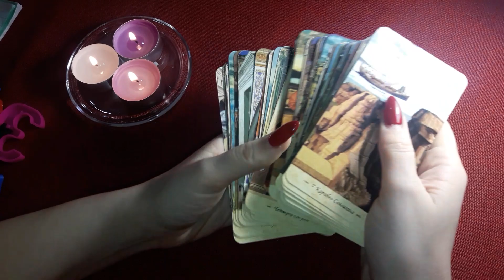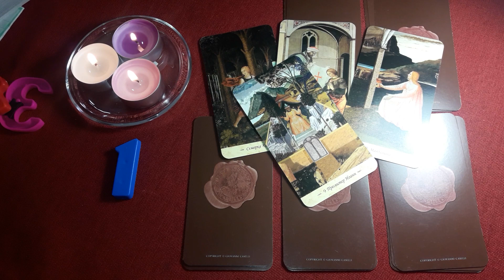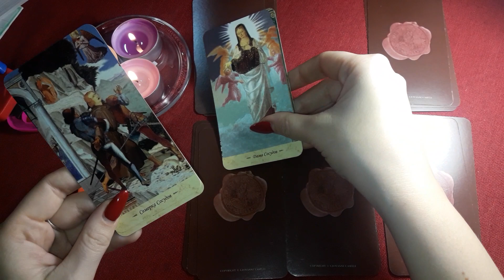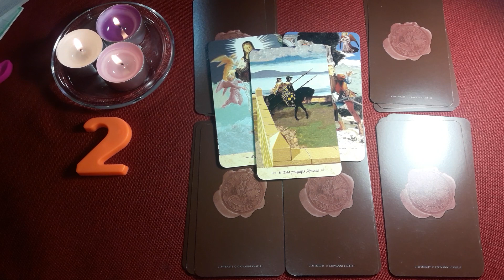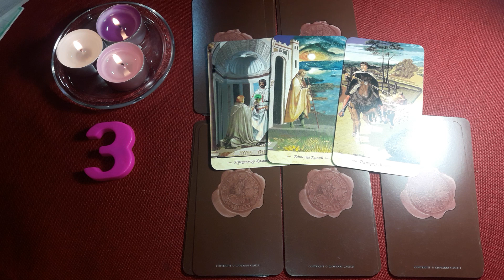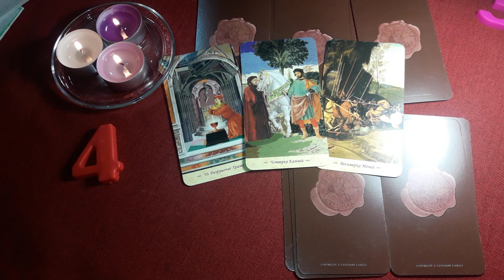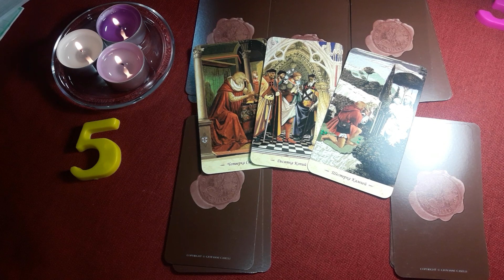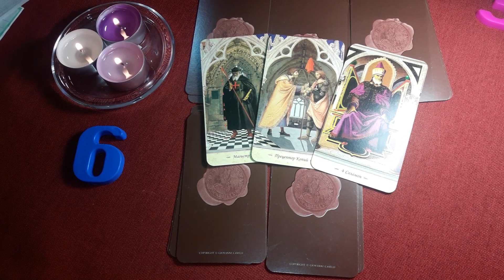Гадание онлайн "Что было? Что есть? Что будет? В ваших отношениях "